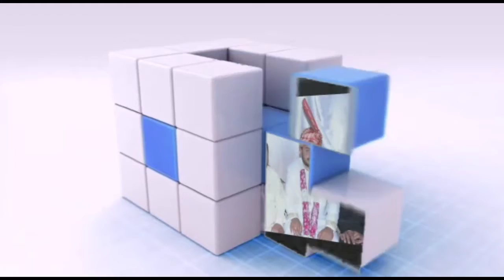Beautiful wedding pictures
Cousin wedding pictures